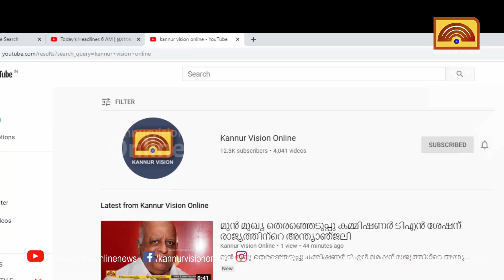മുഖ്യമന്ത്രി നവകേരള ബസിൽ നിന്ന് ഇറങ്ങി സ്വന്തം കാറിൽ വീട്ടിലേക്ക് പോകണമെന്ന് ശോഭ സുരേന്ദ്രൻ